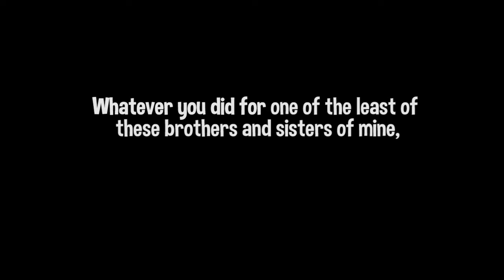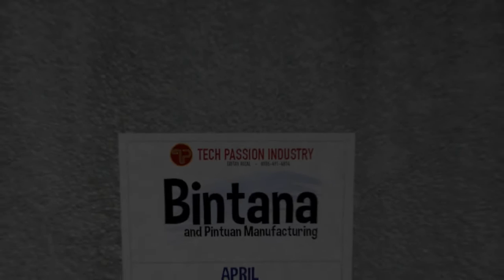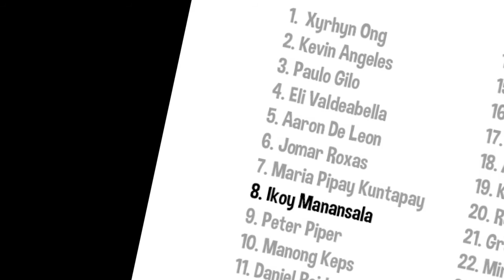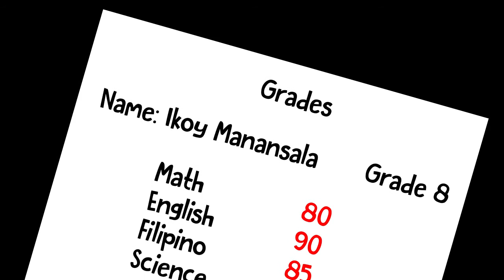Bintana (Final Defense Version) - 3D Animated Short-film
FASTER!